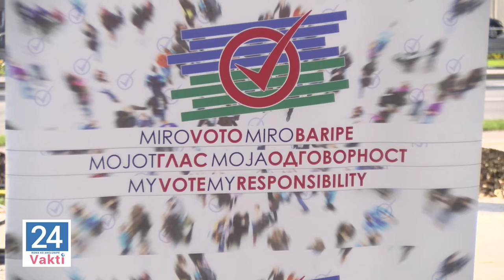NRC:Platforma" MIRO VOTO MIRO BARIPE"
Jekutno romano medium ko Sumnal kote so sledinela sa o nastanija bashi o Roma.